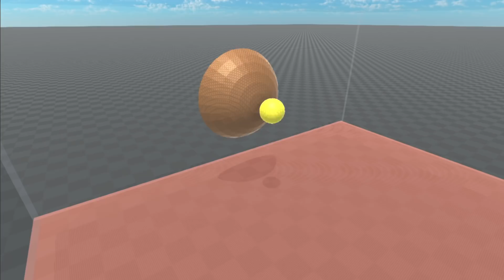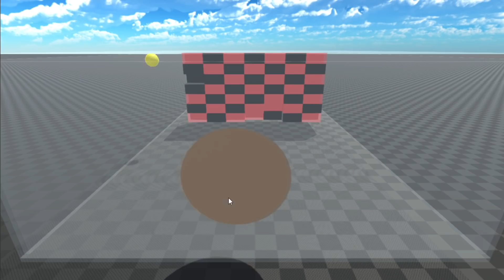【物理エンジン】３次元のブロック崩しを作ったけど難しすぎてクリア不可能